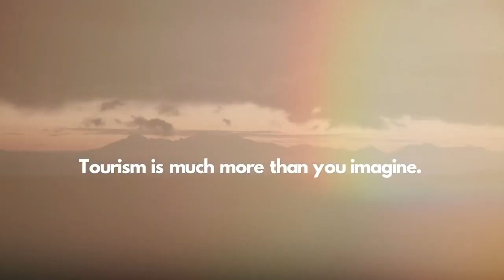2017 International Year of Sustainable Tourism for Development